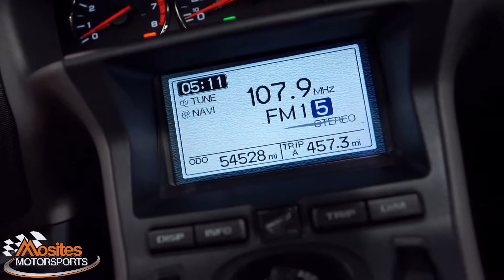2006 Goldwing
My new 2006 Goldwing -